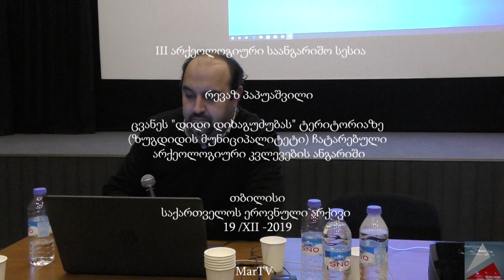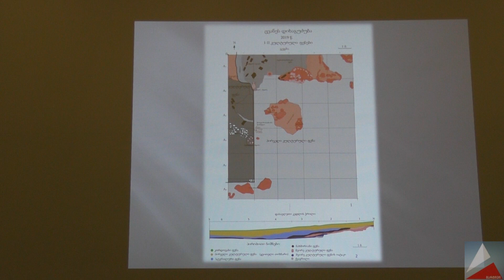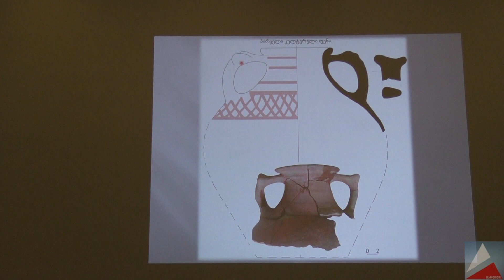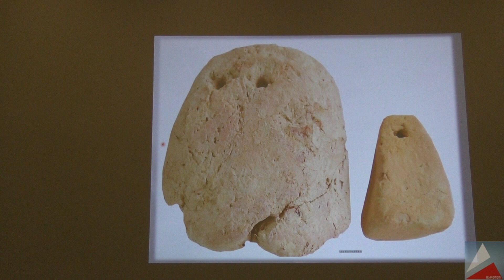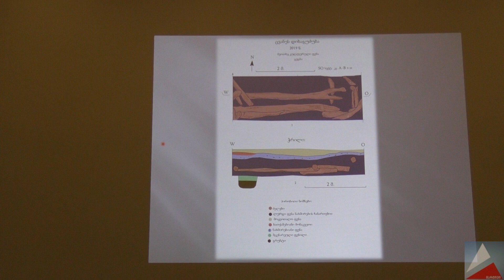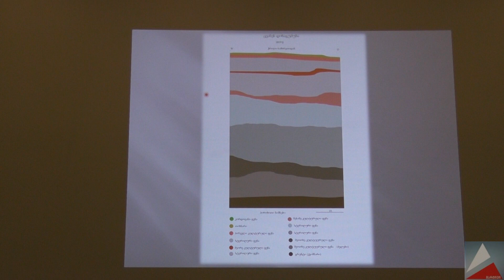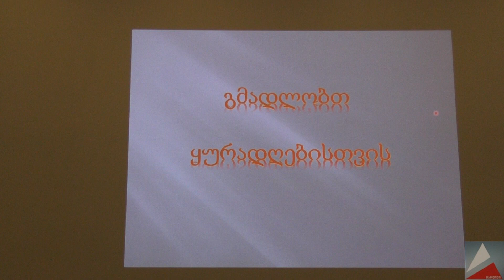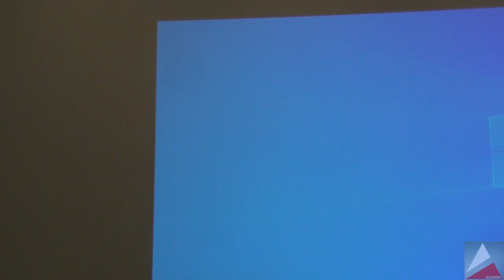ცვანეს „დიდი დიხაგუძუბას“ ტერიტორიაზე ჩატარებული არქეოლოგიური კვლევების ანგარიში - რ. პაპუაშვილი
რევაზ პაპუაშვილი
- ცვანეს  „დიდი დიხაგუძუბას“ ტერიტორიაზე (ზუგდიდის მუნიციპალიტეტი) ჩატარებული არქეოლოგიური კვლევების ანგარიში.

III არქეოლოგიური საანგარიშო სესია
თბილისი
საქართველოს ეროვნული არქივი
19 /XII -2019

MarTV